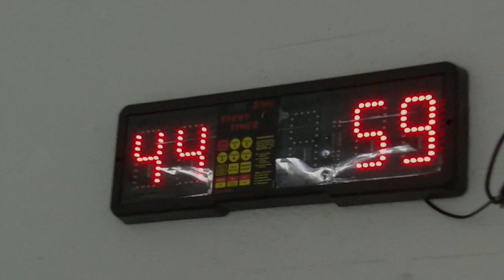open day A.S.D. kick boxing Danilo Borelli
Questo video riguarda  open day A.S.D. kick boxing Danilo Borelli